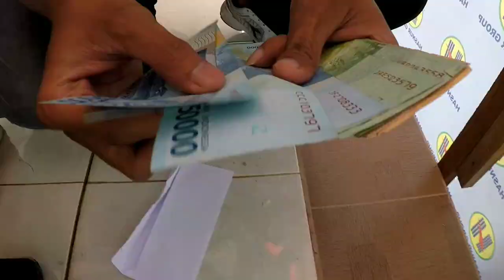Tujuh belasan Hasnur Group Kantor Alalak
Peringatan hari kemerdekaan RI di Kantor Hasnur Group Alalak, diisi dengan lomba-lomba dan senam pagi.